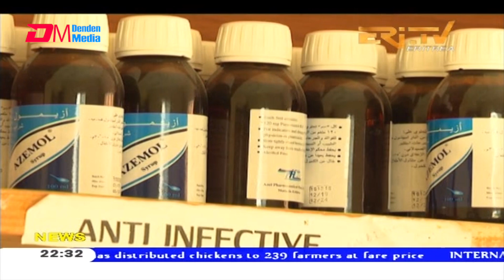News in English for March 31, 2021 - ERi-TV, Eritrea